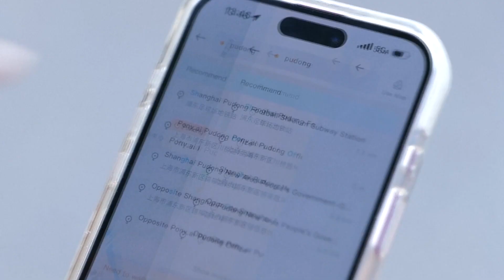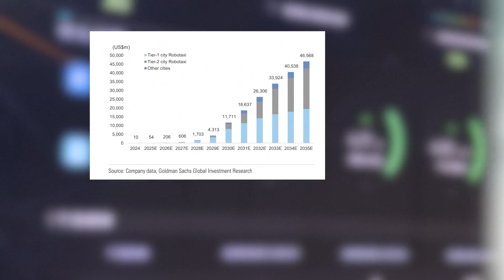🚕 Hop in a Robotaxi in Shanghai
The ride, with sensors and cameras working in perfect sync, navigating busy city streets.

Pony.ai and another major Chinese self-driving player, Apollo Go, equip their cars with lidar, multiple cameras, and other sensors, combined with high-definition maps for navigation.

Cities like Shanghai and other tier-1 cities are positioning themselves at the forefront, turning autopilot programs into everyday services.